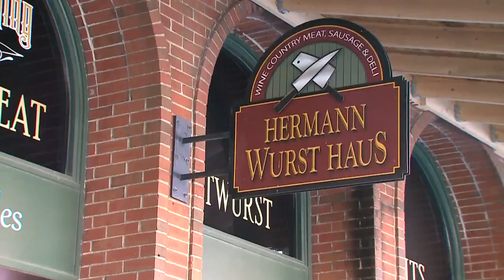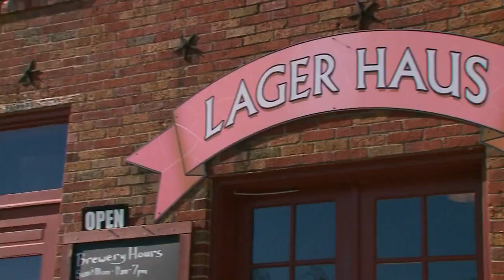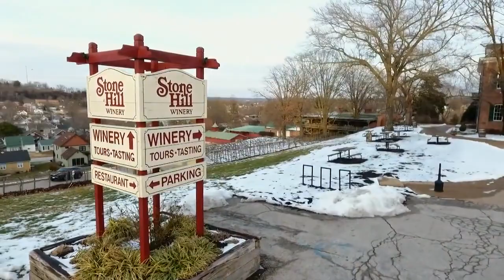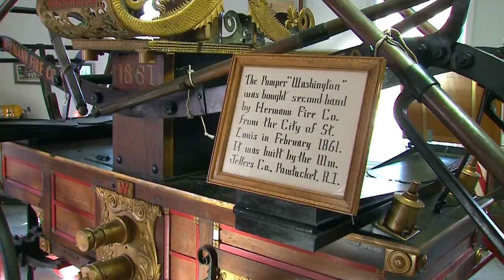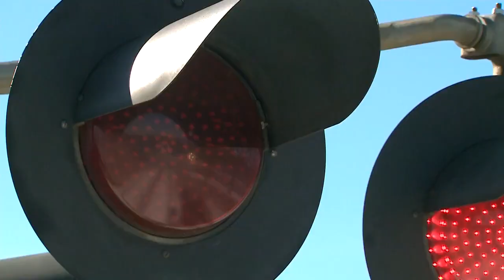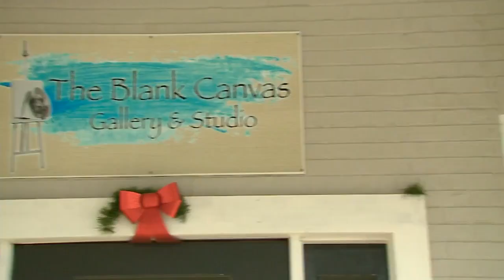Midwest Travels: Hermann, Mo.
More and more people are starting to make travel plans as COVID-19 vaccinations ramp up.